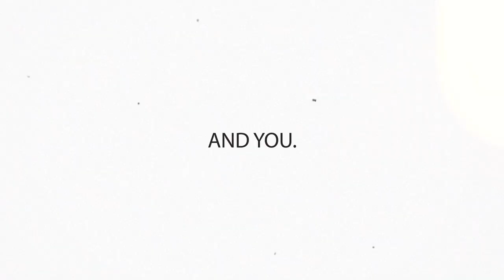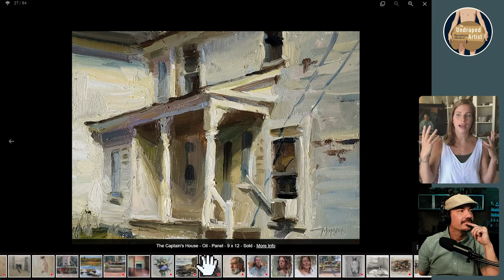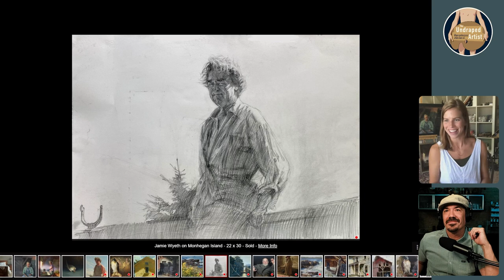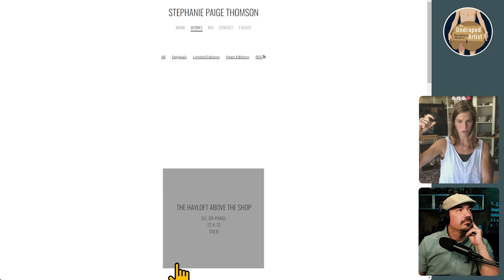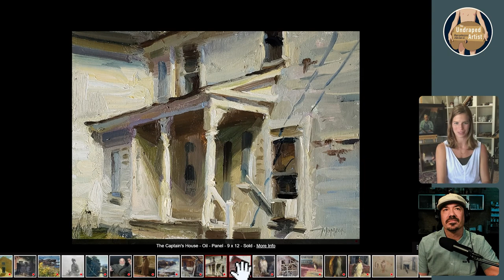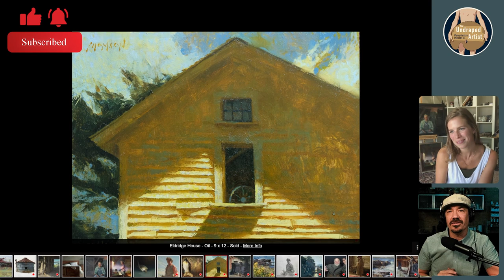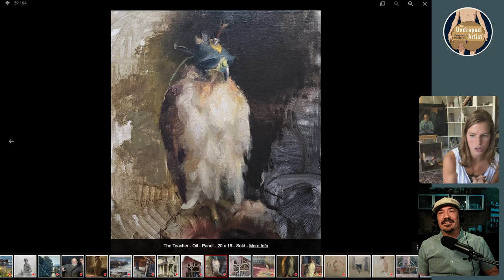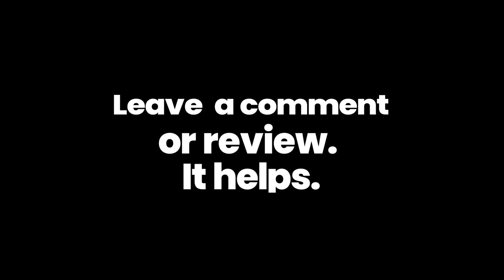"An Artistic Journey" Stephanie Paige Thomson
After exhibiting a great interest in drawing from a very young age, Stephanie has devoted her life to its pursuit. Rather than entering a traditional art program upon graduating high school, Stephanie began seeking out today's leading artists and apprenticing under them personally. This course of study has taken her across the country from Vermont to Arizona, studying under artists including Sherrie McGraw, CW Mundy, Michelle Dunaway, Robert Liberace, and Johanna Harmon.Stephanie has been recognized by The Portrait Society of America, The American Impressionist Society, The Oil Painters of America, and Southwest Art Magazine. She currently resides with her husband in the Indianapolis area.